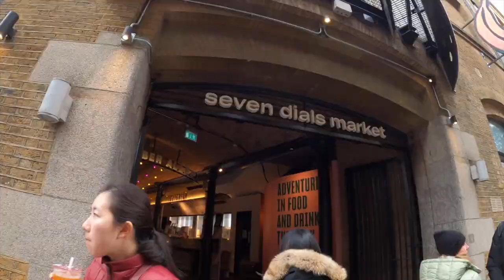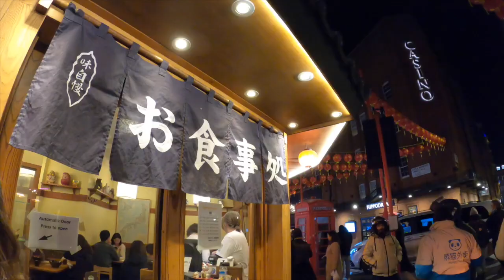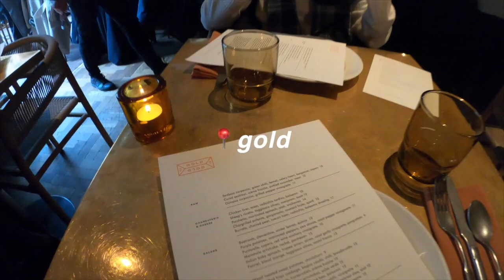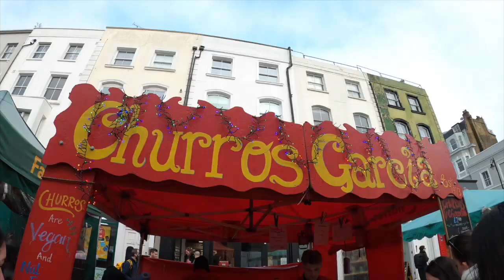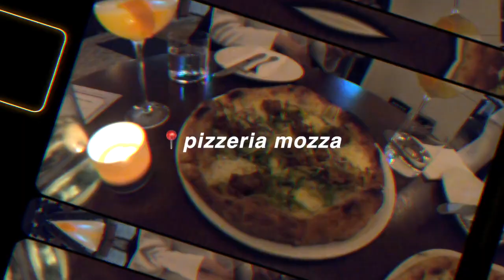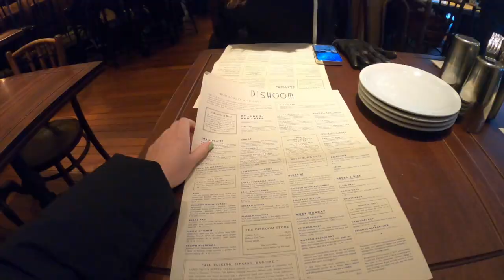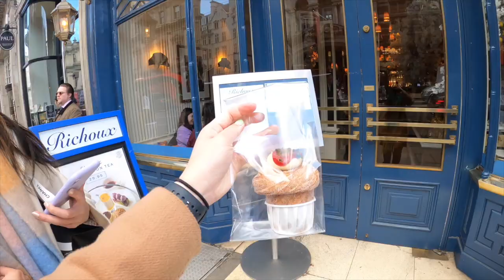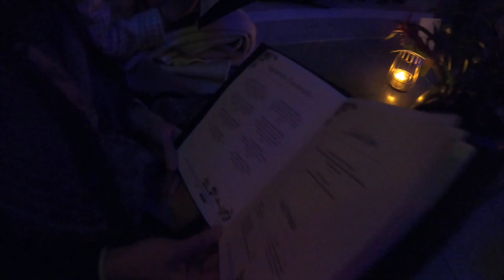LONDON VLOG | basically just eating a lot of good food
5 days in London (March 2023)

Food: arôme bakery - covent garden, tokyo diner, mamasons dirty ice cream, buns from home, gold (notting hill), pizzeria mozza, borough market: bread ahead & turnips, le relais de venise l'entrecôte, monmouth coffee, dishoom, tapas brindisa, italian bear chocolate, the wren coffee, the wolseley, bancone, drury 188-189

Places: covent garden, notting hill, portobello road market, the Design Museum, borough market, big ben, bond street, national gallery, tate modern, buckingham palace, sky garden